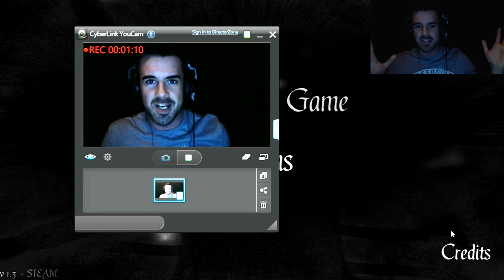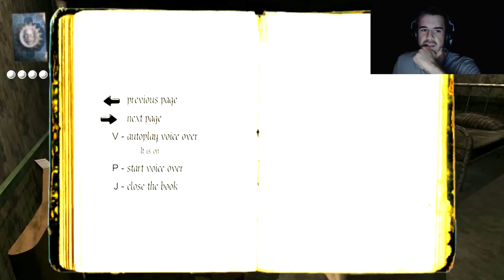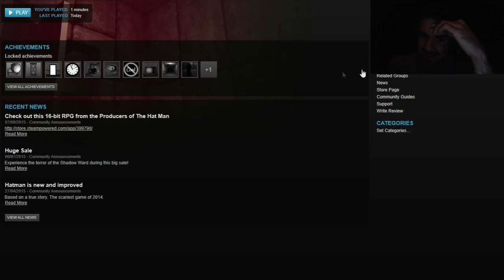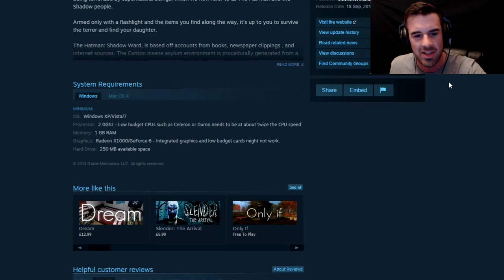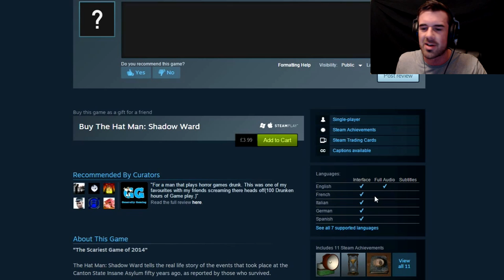Let's Play Some Bad Games Ep. 1: The Hat Man: Shadow Ward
Welcome to a new series! I play some poorly voted games.. Today: The Hat Man!

Next Episode ► Link To Follow